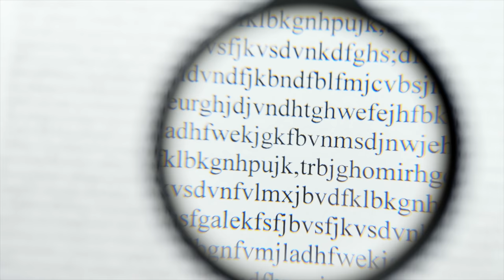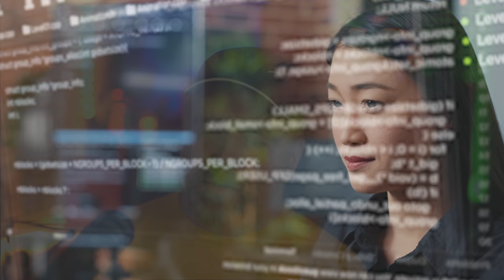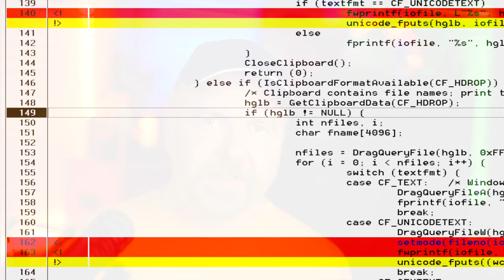Does Windows have Back Doors?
Retired Microsoft engineer Davepl discusses "back doors" in Windows, the implications, and how the software developer protects against such attacks from rogues, hackers, and nation-states.  Understand how back doors are like the Follina zero-day exploit in Office, giving complete control of the system to the attacker.

For information on my book, "Secrets of the Autistic Millionaire":

* Camera: Sony FX-3
* Camera Lens: 50mm F1.4 Art DG HSM
* Microphone: Electro Voice RE 320
* Teleprompter: Glide Gear TMP 100
* SD Cards: Sony TOUGH

0:00 - Start
2:50 - Zero-Days like Follina vs Back Doors
5:12 - Code Compartmentalization
8:06 - Security Credentials
9:15 - Open Source (Linux v Windows)
10:50 - Dave Pronounces Trisquel badly
11:00 - Kernel Checkins
11:35 - The Build Lab
12:23 - Ownership breeds Responsibility
12:45 - The Code Review
13:25 - An exception
15:13 - Multiple Layers

Remember by and large I am referring to things that happened about 25 years ago, so you cannot judge contemporary Windows by it.  And for comparison, that's when Linux was still Minix :-)

As always, all content and opinions are mine only, (c) 2022 Plummer's Software LLC.  I am not now nor have I ever been a spokesperson for Microsoft, and retired from my technical role almost 20 years ago.  I'm now working on a episode about the Follina zero-day exploit, so if you have any juicy details on that, please let me know!